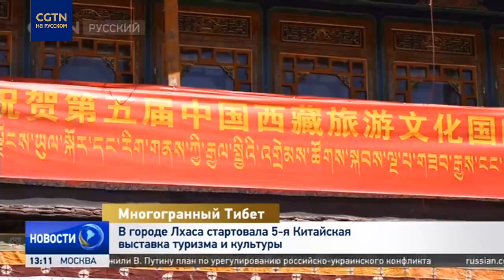В Лхасе стартовала 5-я Китайская выставка туризма и культуры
В Лхасе, столице Тибетского автономного района КНР, стартовала 5-я Китайская выставка туризма и культуры. Несколько дней делегации из разных стран мира будут знакомиться с богатой историей региона, завораживающими природными пейзажами и успехами в развитии.